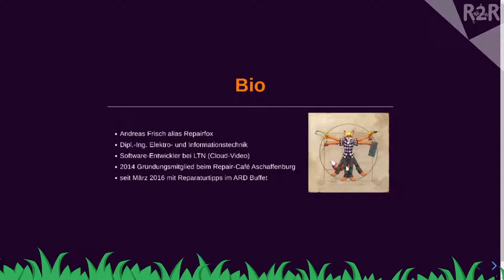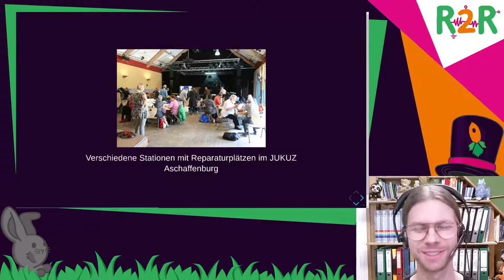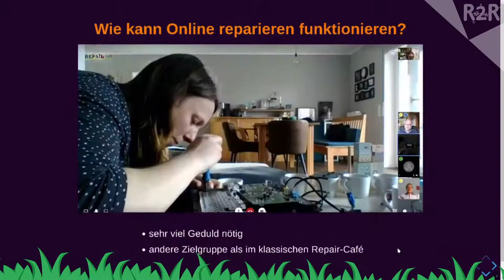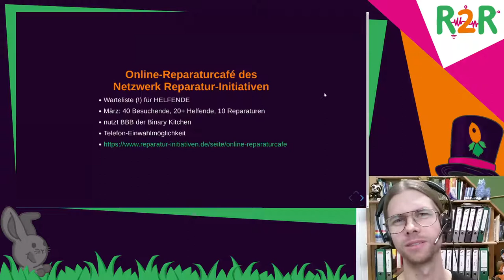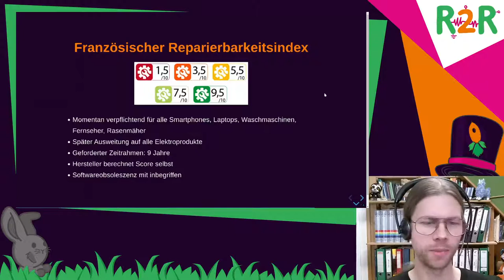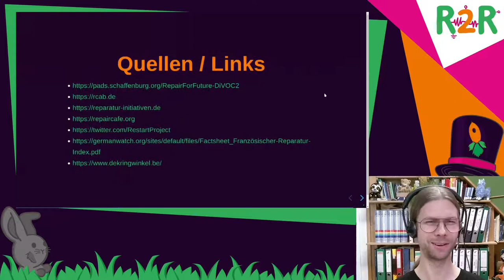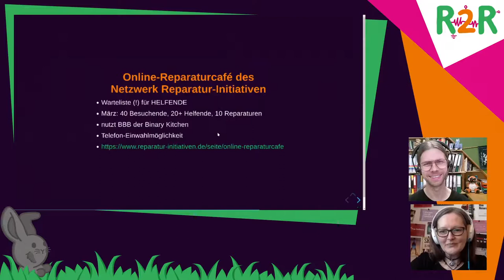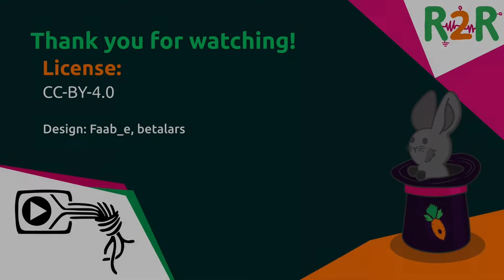DiVOC R2R - Repair for Future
Wie wir in Pandemiezeiten weiter gemeinsam reparieren

Die Repair-Café-Szene wurde auf ihrem Höhepunkt des gesellschaftlichen Interesses von der Covid-Pandemie kalt erwischt. Schnell eröffneten jedoch einige lokale Gruppen Online-Reparatursprechstunden. Bei einer bundesweiten Schwerpunktwoche Anfang Februar fanden sie unter reger Beteiligung aus dem Netzwerk Reparatur-Initiativen ihren bisherigen Höhepunkt.
Auch die EU wartet mit einigen vielversprechenden Neuerungen auf.
Ich gebe einen Überblick zu Erfahrungen und Grenzen von virtuellen Repair-Cafés und die aktuellen politischen Entwicklungen zum Thema Reparierbarkeit.

Andreas Frisch